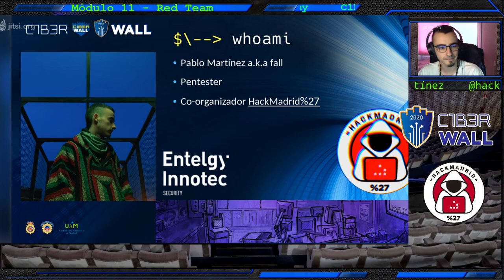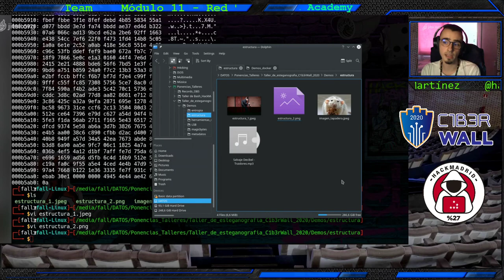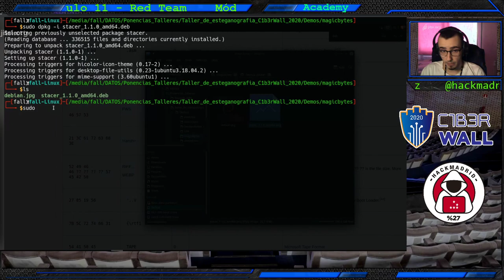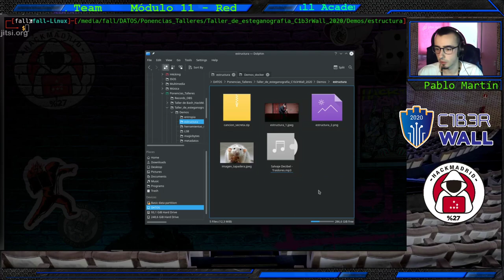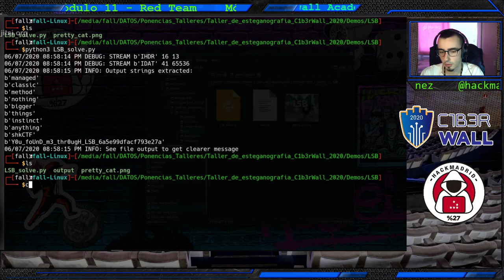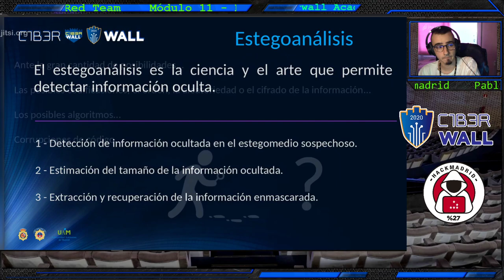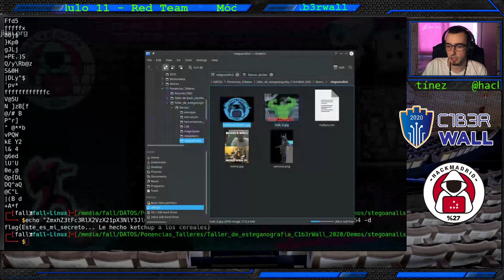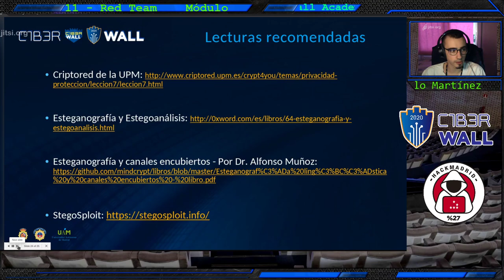Módulo 3.- Esteganografía Parte 1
En esta primera parte Pablo Martínez a.k.a fall de Hackmadrid%27 nos explica qué es y las diferentes técnicas de esteganografía que hay.